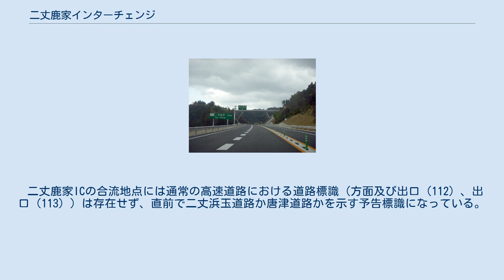二丈鹿家インターチェンジ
二丈鹿家IC 出口2km手前（佐賀県唐津市浜玉地区） 二丈鹿家インターチェンジ（にじょうしかかインターチェンジ）は、福岡県糸島市にある西九州自動車道のインターチェンジである。
 2009年12月12日に開通。
西九州自動車道本線の出入口でありインターチェンジとなっている。
実質は、本線（二丈浜玉道路 - 唐津道路）に対して、福岡市方面 - 国道202号唐津バイパス方面との片方向ランプである。
当ICで唐津バイパス方面 - 唐津道路方面との出入りはできない。
 それまでの二丈浜玉道路鹿家休憩所付近から、南西方面の唐津道路へと本線が造り変えられた。
唐津市の東側中心部となる唐津バイパス方面に向かう場合、唐津道路の自動車専用道路区間に入る手前で、左側のオフランプ（当IC）から降りる必要がある。
この改築工事に伴い、鹿家休憩所が福岡方面行きのオンランプのみの利用に変更され、オフランプ側からは利用することが出来なくなった。
 二丈浜玉道路、および二丈鹿家ICの取付道路は一般道路であり、歩行者、軽車両は通行可能である。
一方、唐津道路（二丈鹿家IC - 浜玉IC）は自動車専用道路である。
 二丈鹿家ICの合流地点には通常の高速道路における道路標識（方面及び出口 (112) 、出口 (113) ）は存在せず、直前で二丈浜玉道路か唐津道路かを示す予告標識になっている。
但し、福岡行きの車線には出口2km手前を示す標識（方面及び出口の予告 (110) ）が確認できる。